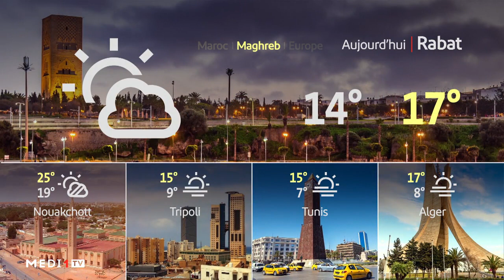Météo du 14/03/2023